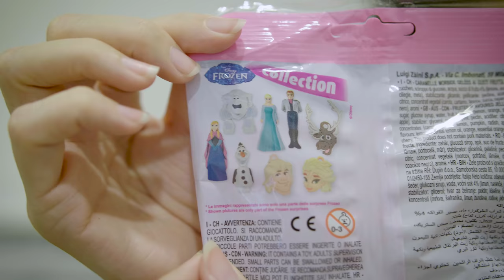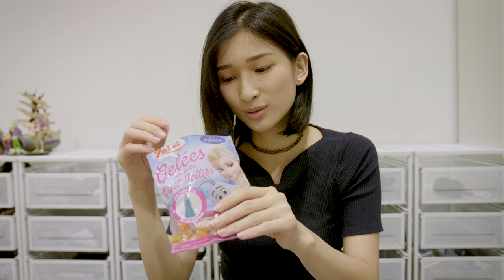Gook Vlog 02 : 3Candy ขนมสามอย่าง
Gook Vlog 02 : 3 Candy
- Choco Kit Ice Cone
- Gelee's Frozen fruity soft candy
- kerachie sea world gumi candy